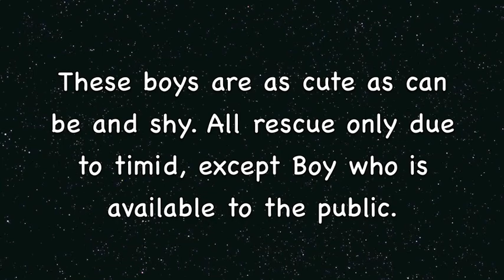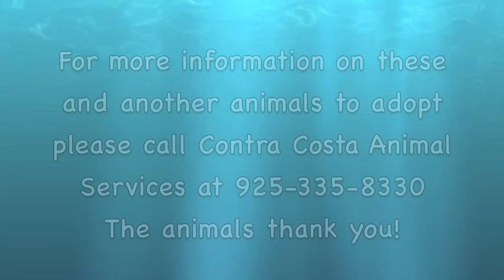Find Your Perfect Match At Contra Costa Animal Services!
We have all kinds of pets looking for loving homes. We have so many wonderful animals with all different ages, breed mixes and sizes that you are sure to find what your looking for. Thank you!